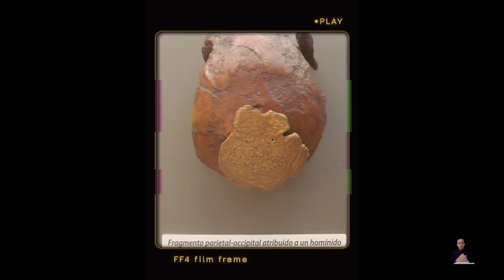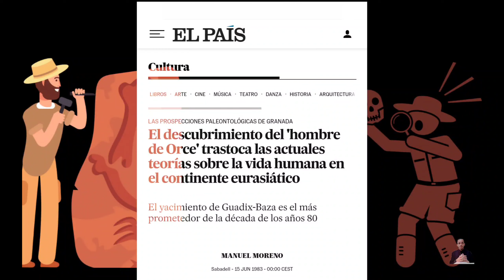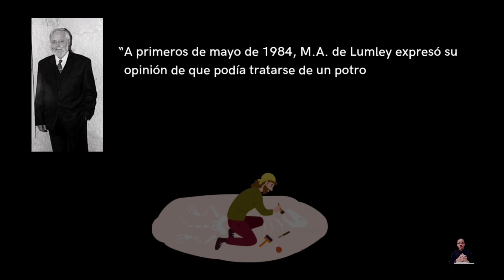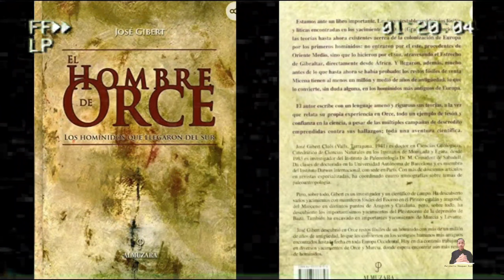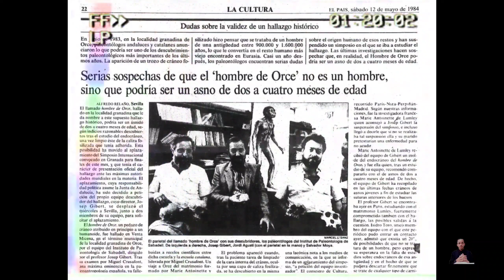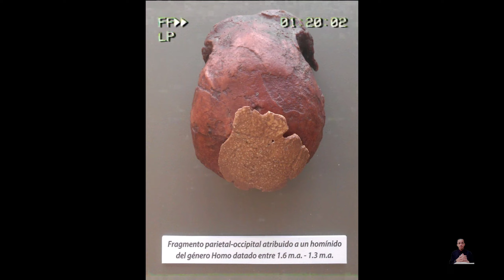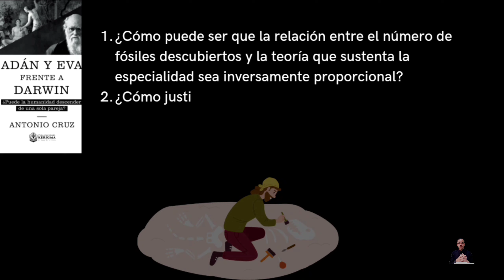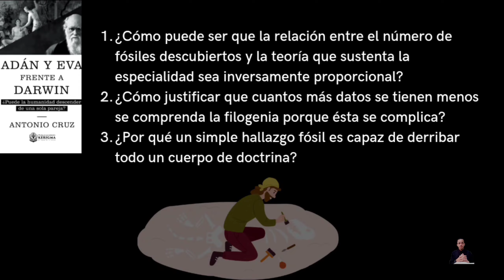El hombre de Orce | Los fraudes del darwinismo con Feliberto Vasquez Rodriguez